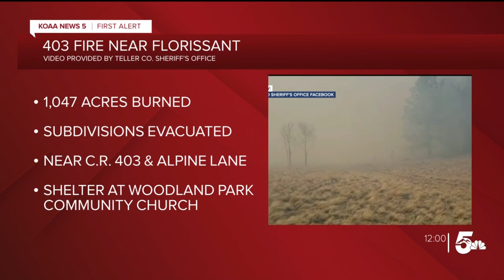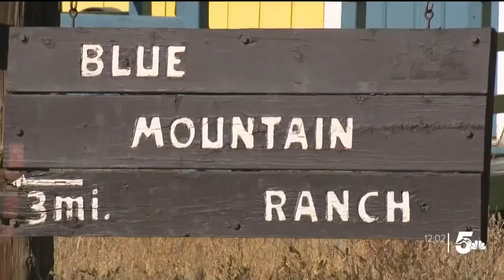403 fire friday afternoon updates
Evacuation orders are still in effect Friday afternoon for the 403 fire which has now spread to 1200 acres.  Multiple agencies are responding.